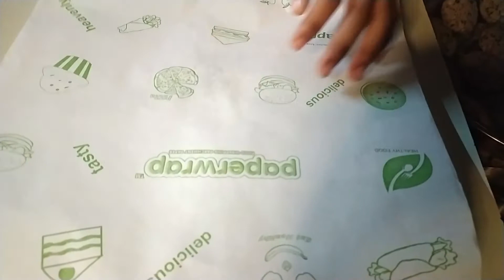sabudane ka paratha